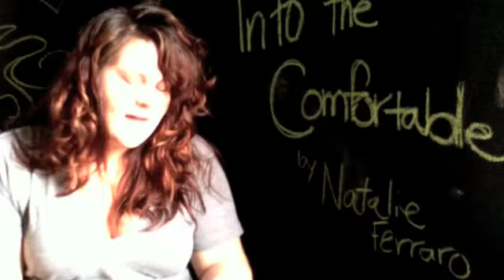Natalie Ferraro - Into the Comfortable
Lyrics:

When you lose those high heel shoes
and get the blues that's when you been home too long

When you grow out of that Thrift Store Vintage Coat that you loved so much get out.

He looked good enough and he seemed safe
He took you in Thought that you could escape but no.

chorus:
You slipped into the comfortable
you sat yourself on the sofa and lost control
and the time flew by what a long mistake
you shoulda walked away.

When you pack up get a yellow suite case show them you goin out in style
and the montage playing rocks so hard they're all lining up in single file
you been locked away lost touch with the crew you popped the bubble now it's time to get back to you

chorus.